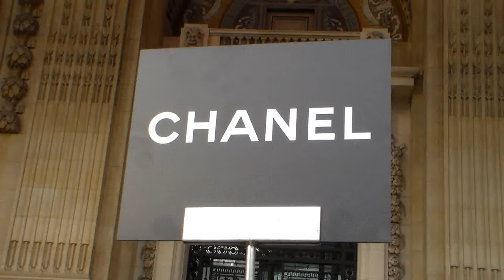Charlotte Free & Gryphon O'Shea @ Paris 27 january 2015 Fashion Week Chanel